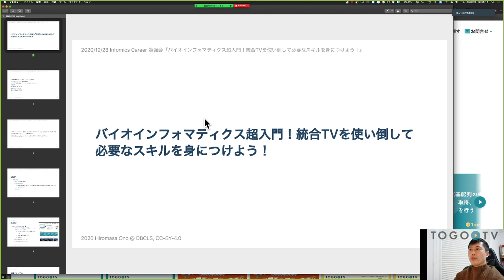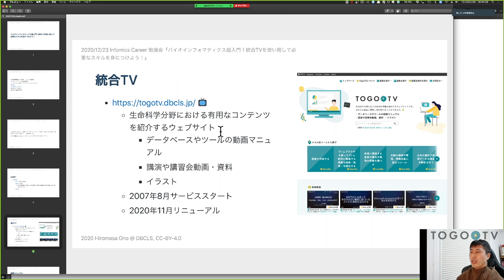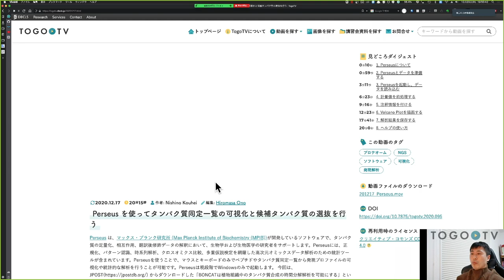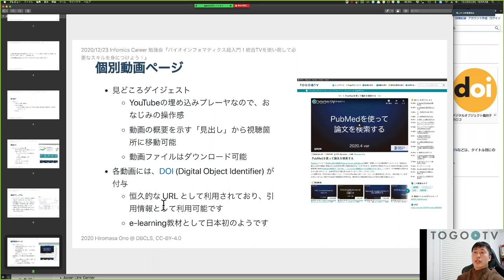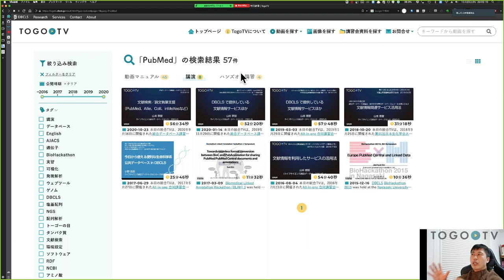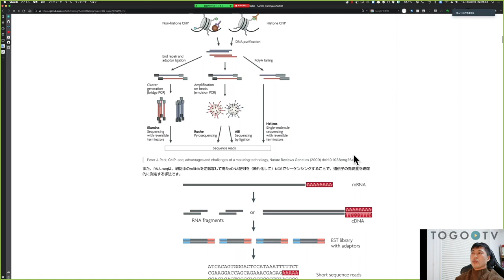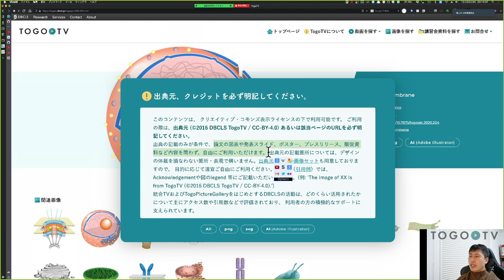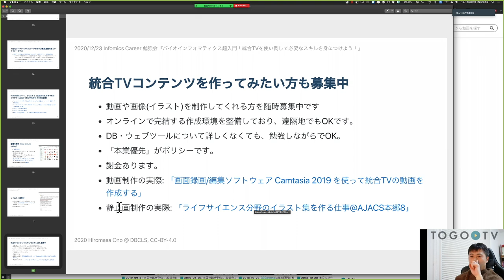バイオインフォマティクス超入門! 統合TVを使い倒して必要なスキルを身につけよう!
本日の統合TVは、2020年12月23日に開催されたInfomics Career 勉強会からライフサイエンス統合データベースセンター (DBCLS) 小野 浩雅 による「バイオインフォマティクス超入門! 統合TVを使い倒して必要なスキルを身につけよう!」をお送りします。約45分です。
11月にリニューアルされた「統合TV」の機能や使い方を実演を交え紹介します。バイオインフォマティクスを学ぼうとする初学者の方など各人が必要とするバイオインフォマティクスのスキルを身につけるための方法を知り、独習できるようになることを目指します。

0:00　バイオインフォマティクス超入門! 統合TVを使い倒して必要なスキルを身につけよう!
1. 自己紹介 (1:24)
2. 統合TVの概要 (4:34)
3. 動画マニュアル (8:44)
4. 個別動画ページ (14:44)
5. 新設されたスキル別コース (19:16)
6. 講演・講習会 (24:56)
7. NGSデータ解析について基礎から応用まで深く学ぶ (31:34)
8. TogoPictureGalleryで画像を探す (37:08)
9. リクエスト募集中 (41:00)
10. 統合TVコンテンツを作ってみたい方も募集中 (42:14)